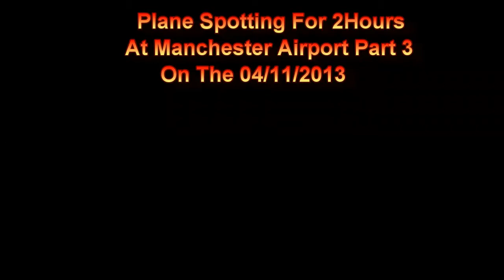Manchester Airport Plane Spotting For 2 Hours Part 3 On The 04/11/2013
Plane You Will See In This Videos Are.

1  G-EUUL British Airways Airbus A320
2   TF-FIN  Icelandair Boeing 757
3   M-ISKY Bis jet
4   G-CELD Jet2 Boeing 737
5   G-EZWJ Easyjet  Airbus A320
6   PH-BXB  KLM Boeing 737
7   G-EZGP  Easyjet Airbus A319
8   F-GTAN  Air France Airbus A321
9   G-JEDW  Flybee Dash 8